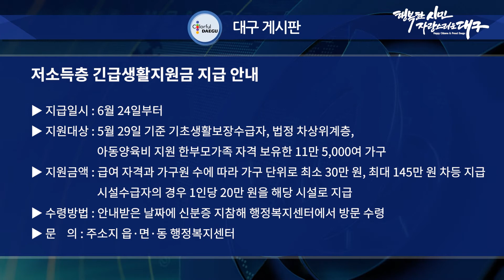[대구시(시장 권영진)]220624 게시판 - 저소득층 긴급생활지원금 지급 안내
저소득층 긴급생활지원금 지급 안내